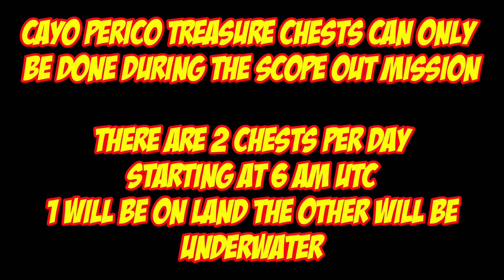Cayo Perico Treasure Chest Locations For June 27th 2023 | GTA 5 Online | The Cayo Perico Heist DLC